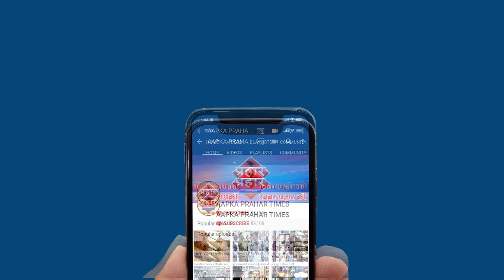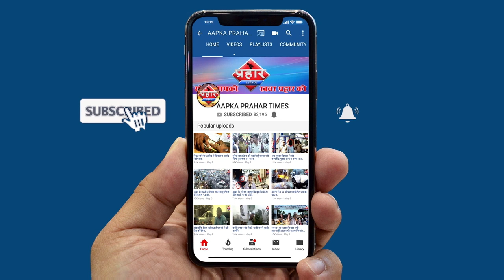कोरोना का आरोप लगाकर की युवक की पिटाई |Aapka Prahar Times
कोरोना का आरोप लगाकर की युवक की पिटाई